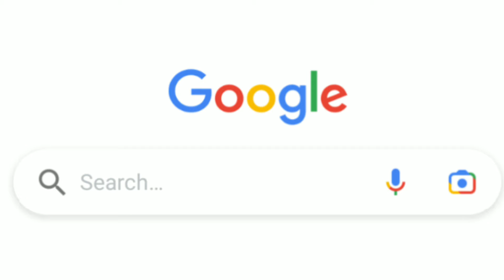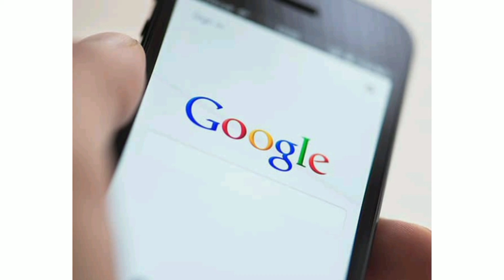2021ൽ Google ൽ ഏറ്റവും കൂടുതൽ search ചെയ്തത് കാണു 😍😍